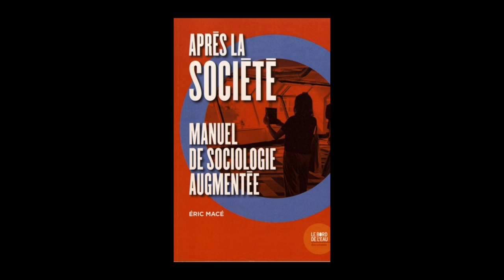Eric Macé - Après la société : manuel de sociologie augmentée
Eric Macé vous présente "Après la société : manuel de sociologie augmentée" aux éditions le Bord de l'eau.